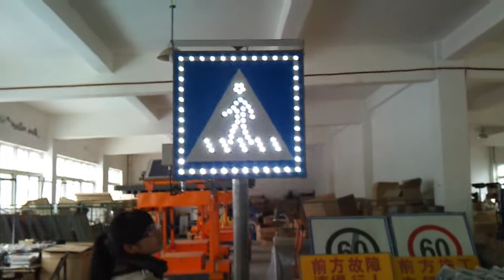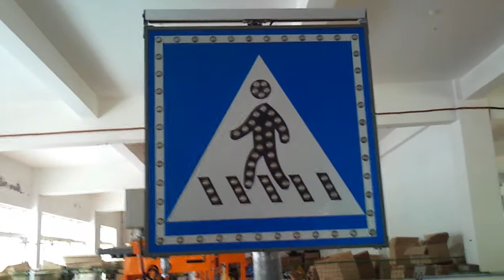traffic sign hxss25